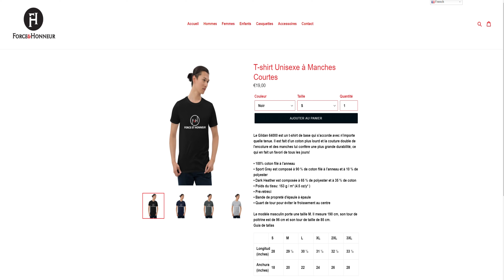PREMIERE ECOUTE 💿 - ZKR - Freestyle 5 min #8